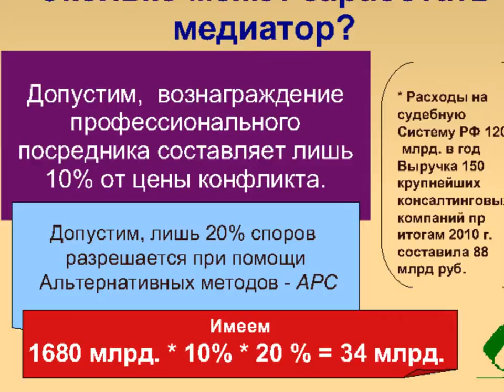Обучение медиаторов онлайн даже в период каникул!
Обучение через кейсы на основе конфликтных ситуаций нашего центра. Учитесь дистанционно на основе электронной обучающей системы. Дома, на работе, на даче — везде, где есть доступ в Интернет. Преодолевая границы!